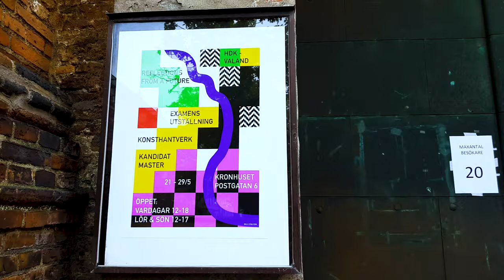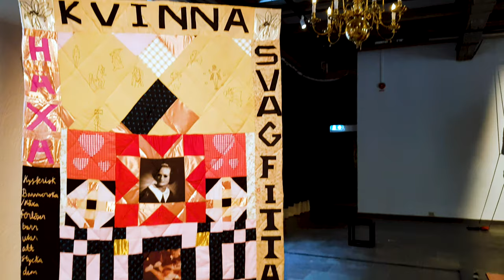Reflections From A Future at Kronhusbodarna in Göteborg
Images from the graduation exhibition Reflections From A Future at Kronhusbodarna in Göteborg.